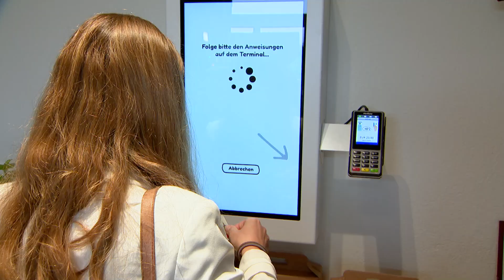Metzgerei Walter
Aus (Personal)-Not geboren setzt der Salzburger Metzger Hans Walter in Zukunft auf Innovation, um seine Produkte nicht nur während stark eingeschränkter Öffnungszeiten anbieten zu müssen: Einen Selbstbedienungsladen mit Zutritt per Bankomatkarte oder Smartphone, in dem bargeldlos eingekauft werden kann.